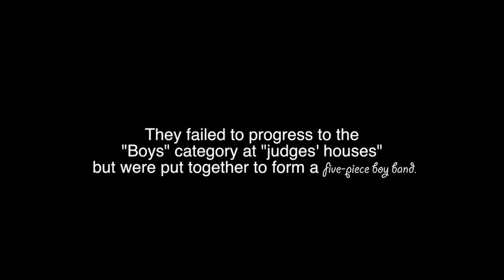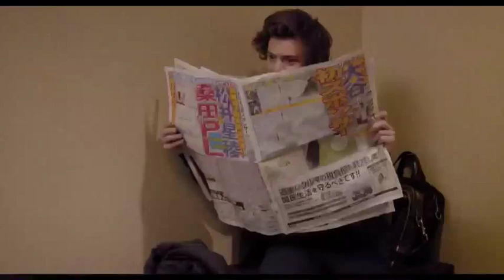one direction - five years